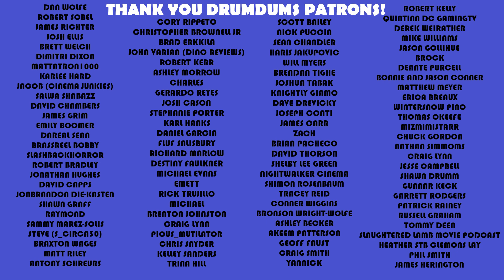Last Voyage of the Demeter OUT OF THEATER Reaction (Dracula Ship)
I knew almost NOTHING about about Last Voyage of the Demeter, the Dracula ship movie. Here's what's what.

SUPPORT DRUMDUMS!

➡️  HUMDRUM
➡️  PURCHASE WORTHY

* ➡️  Unicorn